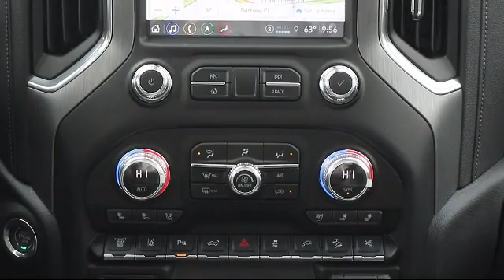2022 GMC Sierra 3500HD Denali Bartow Lakeland Auburndale Winter Haven Tampa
2022 GMC Sierra 3500HD Denali Stock Number: 22487 Vin:1GT49WEY0NF295937.

255 W Van Fleet Dr